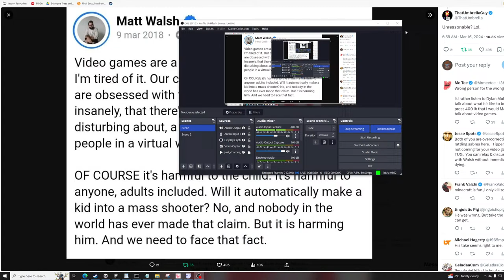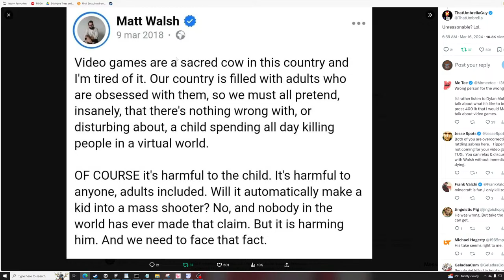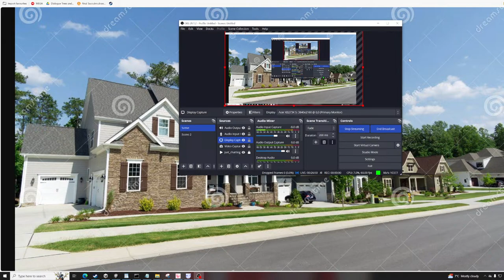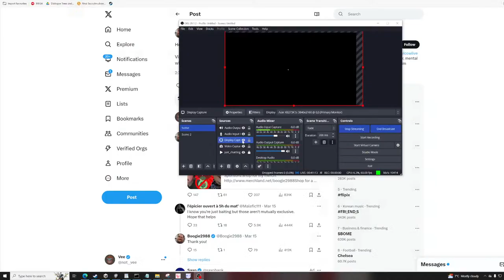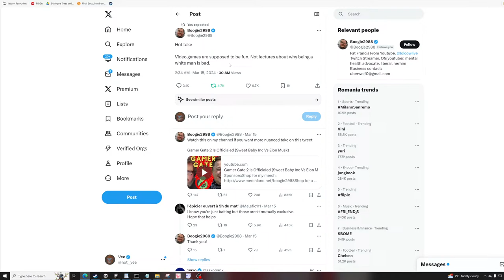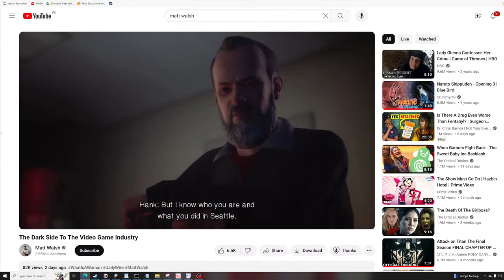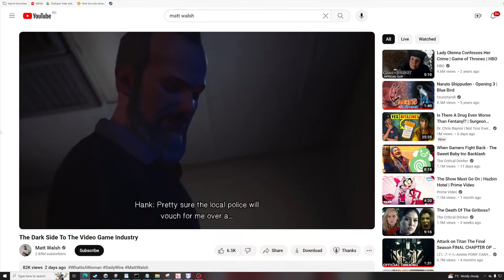Boogy And Mat Walsh Gamergate 2.0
Donations go to paying my rent and helping my folks out